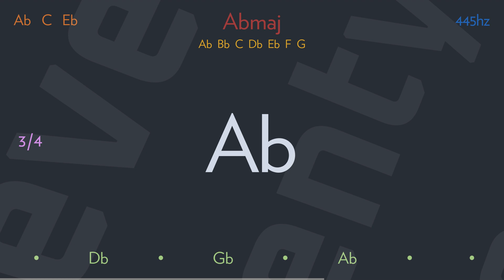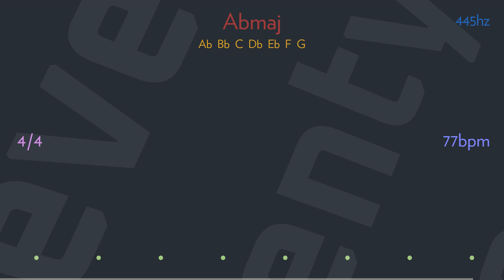caroline, no (mono) by THE BEACH BOYS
Where did your long hair go
Where is the girl I used to know
How could you lose that happy glow
Oh, Caroline no

Who took that look away
I remember how you used to say
You'd never change, but that's not true
Oh, Caroline you

I want to go and cry
It's so sad to watch a sweet thing die
Oh, Caroline why

Could I ever find in you again
The things that made me love you so much then
Could we ever bring 'em back once they have gone
Oh, Caroline no

Writer(s): Brian Wilson, Tony Asher